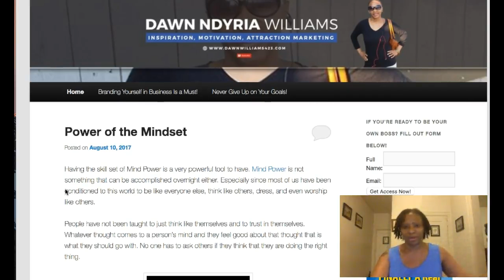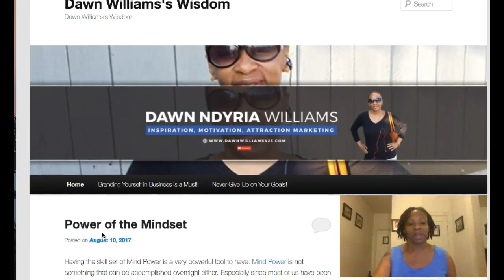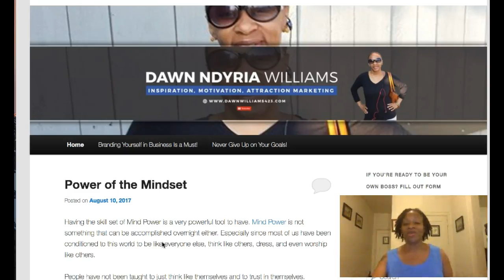Mindset Power Tools